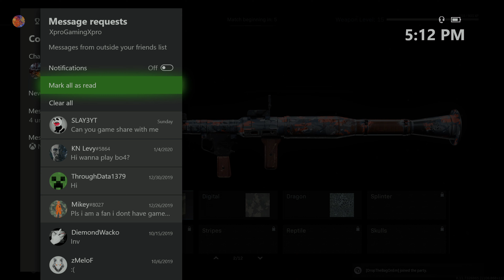Modern Warfare 'SHIPMENT 24/7' Gameplay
NEW Call of Duty MODERN WARFARE SHIPMENT Gameplay!

New Call of Duty MODERN WARFARE 4K UHD Gameplay!
New GAMEPLAY for Call of Duty MODERN WARFARE.
Call of Duty Modern Warfare SHIPMENT Gameplay.

New 4K MULTIPLAYER GAMEPLAY in Call of Duty MODERN WARFARE (COD 2019)

Call of Duty Modern Warfare Gameplay! Check out gameplay in COD Modern Warfare!